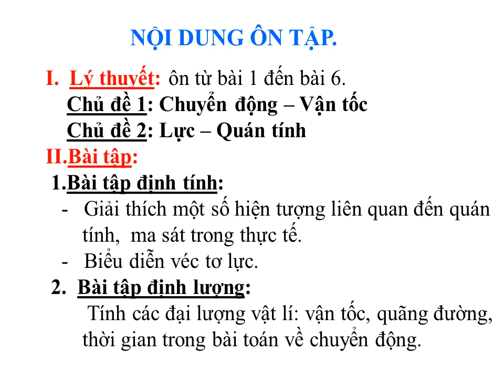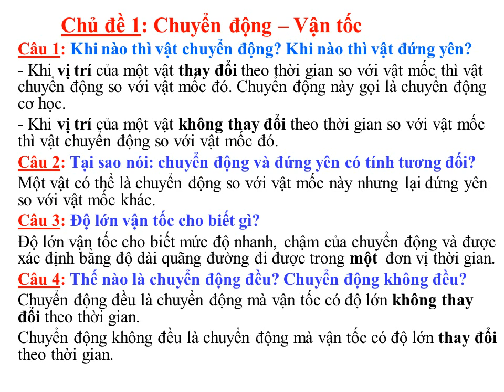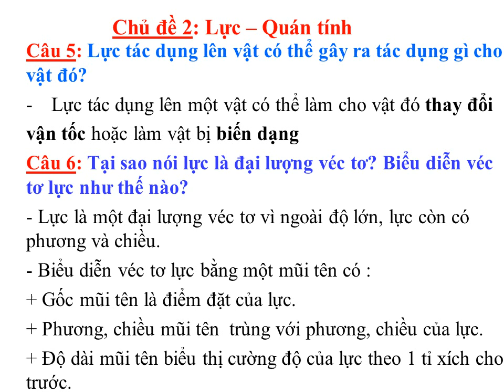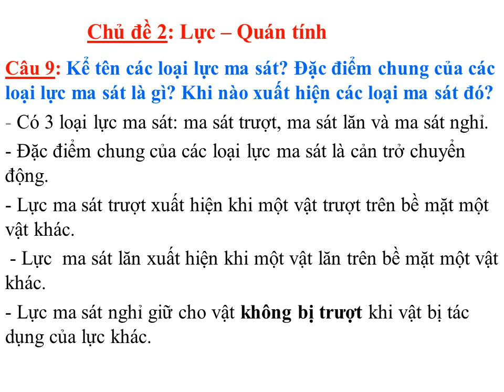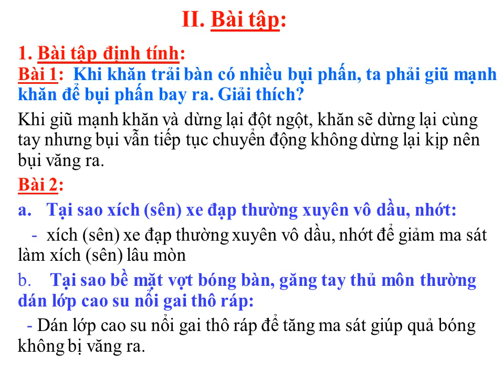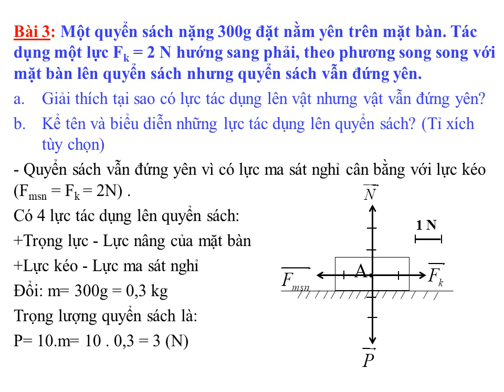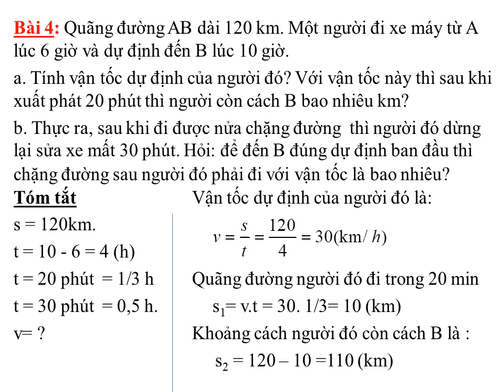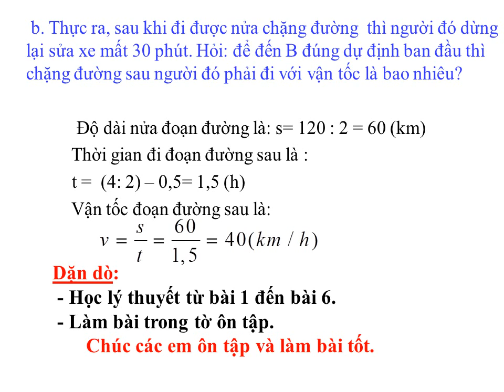VẬT LÝ 8 - ÔN TẬP KIỂM TRA GIỮA HK1 (2022-2023)